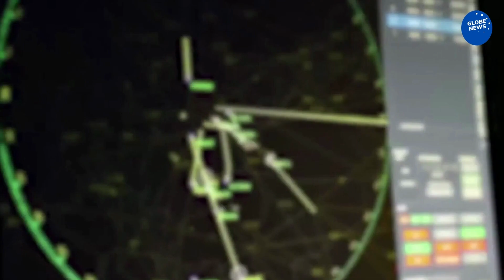"ISRAEL IS SURPRISED"! Iran Unveils Two New Homegrown Radar Systems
Iran has unveiled "Persian Gulf" and Moraqeb - two locally-made radar systems that it says can detect low-observable aircraft, drones, ballistic and cruise missiles.
The strategic radar systems were presented at a ceremony on Sunday, which was attended by Iranian Army Commander Major General Abdolrahim Mousavi and the country's Commander of Army’s Air Defense Force Brigadier General Alireza Sabahifard.
Another radar system Moraqeb was described as a three-dimensional phased array radar with high precision and cutting-edge technologies. It is capable of detecting aerial targets with high precision and resolution, with a range of 400 kilometers.
Moraqeb, manufactured as a tactical radar for long-range aerial protection, can identify different small targets and stealth drones at low and medium altitudes. The system was developed under a joint project involving experts from the Iranian Army and local knowledge-based companies.
The Iranian military recently received delivery of three different types of domestically-developed unmanned aerial vehicles (UAVs), with the equipment to be used by the Air Force and Air Defence units.